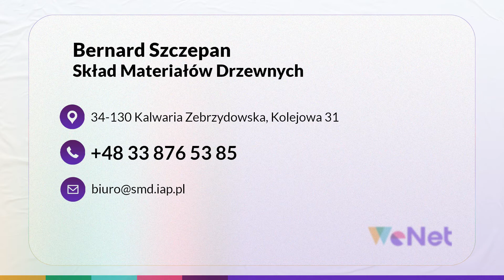Płyty meblowe i akcesoria Bernard Szczepan Skład Materiałów Drzewnych Kalwaria Zebrzydowska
PłytyMeblowe i akcesoria wysokiej jakości oferuje Skład Materiałów Drzewnych. Firma znajduje się w Kalwarii Zebrzydowskiej na terenie województwa małopolskiego i działa od 1983 roku. Jej właścicielem jest Szczepan Bernard.

Odbiorcami naszych produktów są firmy, stolarnie, stolarze, a także klienci indywidualni. W naszej ofercie można znaleźć szeroki wybór płyt drewnianych i drewnopochodnych. Są to płyty meblowe, płyty laminowane, płyty pilśniowe surowe i lakierowane, płyty wiórowe, płyty OSB, a także płyty MDF, HDF oraz sklejki. Zapewniamy ogromny wybór pod względem wielkości, grubości oraz kolorystyki. Poza sprzedażą zajmujemy się okleinowaniem krawędzi płyt oraz rozkrojem i cięciem.
Gwarantujemy atrakcyjne ceny oraz trwałe produkty do wykonania każdego rodzaju mebli.

Składu Materiałów Drzewnych zaprasza do kontaktu oraz skorzystania z oferty.